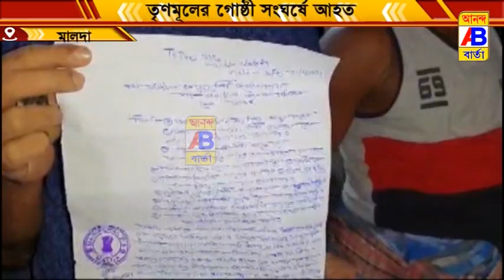আবারো গোষ্ঠী সংঘর্ষে উত্তপ্ত এলাকা